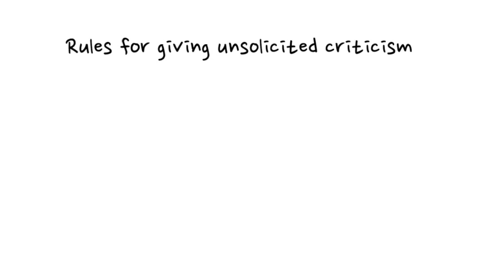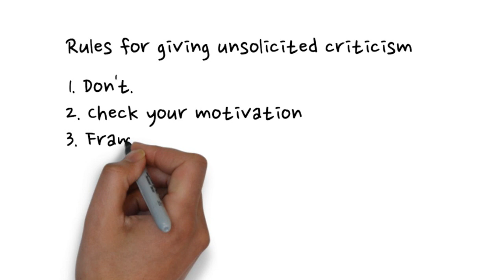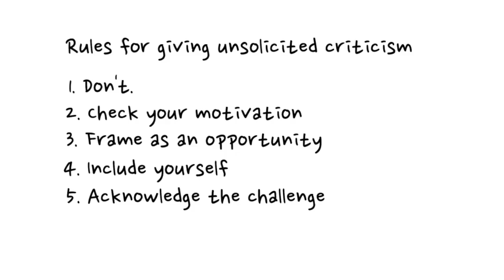How to criticize someone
You might think you're helping someone when you offer them unsolicited criticism -- but are you really? Julia outlines 5 rules for giving criticism that's less likely to offend, and more likely to actually help.